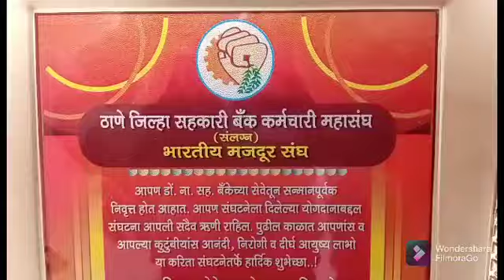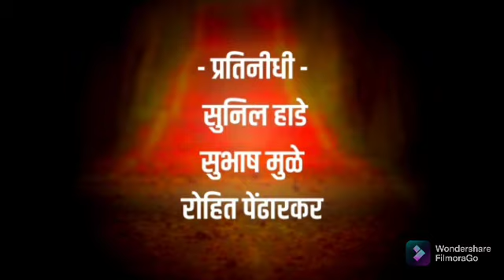देशसेवा व सहकारसेवेची फलश्रुती!सेवापूर्तीचा सत्कार समारंभ-यादवरावजी लिंबाजी माळेकरKKLIVEअंत्रीखेडेकर